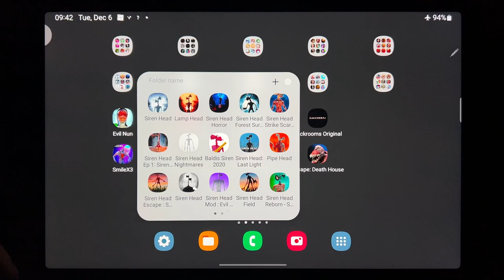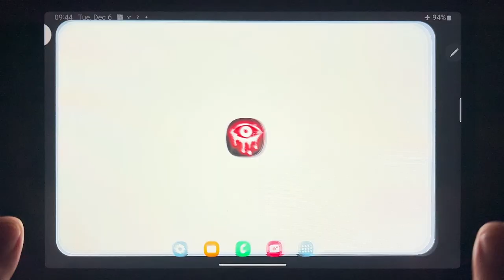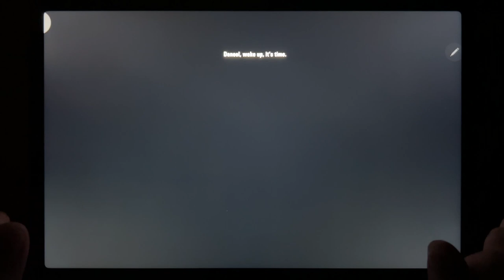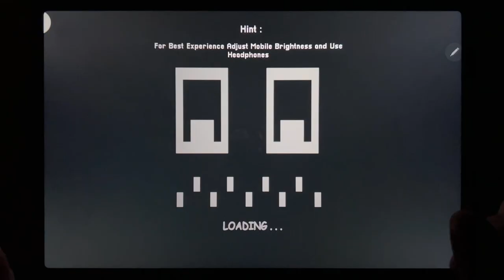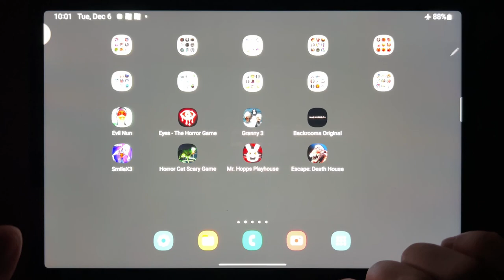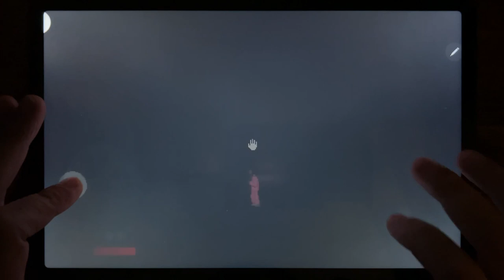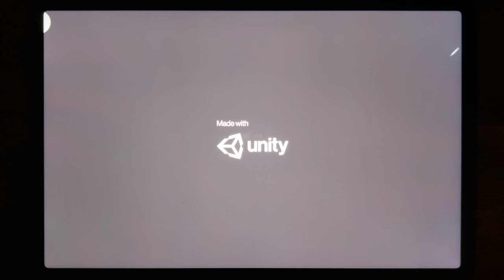Evil Nun, Eyes - The Horror Game, Granny 3, Backrooms Orginal, Smile X 3, Horror Cat Scary Game...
Evil Nun, Eyes - The Horror Game, Granny 3, Backrooms Orginal, Smile X 3, Horror Cat Scary Game, Mr Hopps Playhouse, Escape: Death House